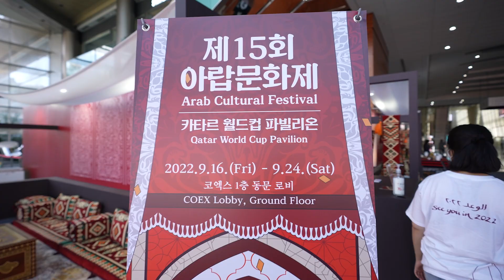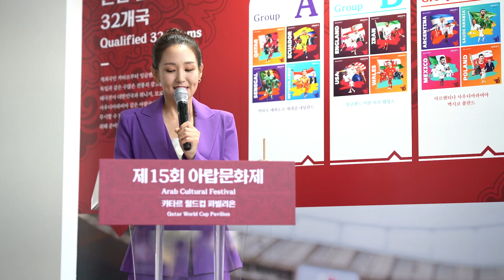2022 제15회 아랍문화제 ‘카타르 월드컵 파빌리온’ The 15th Arab Cultural Festival ‘Qatar World Cup Pavilion’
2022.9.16~9.24 간 카타르 월드컵을 미리 한국에서 선보이고자 제15회 아랍문화제가 서울 코엑스에 ‘카타르 월드컵 파빌리온’으로 조성되었습니다. 월드컵 일정, 본선 진출국, 8개 경기장 및 카타르 관광명소 등 월드컵의 정보 뿐만 아니라 아랍 의상 체험, 디저트 맛보기, 아랍풍 사랑방 ‘마즐리스’ 및 사막 포토존 등 아랍 문화도 체험할 수 있는 공간이었습니다. 9.19 기념식에서는 본선에 진출한 아랍국가 유니폼 및 공인구 경품 이벤트도 있었던 아랍문화제를 영상으로 함께 하시기 바랍니다.

SBS '더쇼'에서도 카타르 월드컵 특집으로 드리핀이 코엑스에 방문해준 영상도 아래 링크에서 확인해주세요!

The 15th Arab Cultural Festival was held at Coex from 16 to 24 September 2022 as Qatar World Cup Pavilion to promote the world cup as well as Arab culture in friendly manner. Information about this year’s World cup were shown such as match schedule, final groups, stadiums as well as where to go in Qatar. Also there was a venue for ‘Majlis’-Arab style lounge, trying on Arab costumes and tasting Arab desserts and many more to learn about Arab culture. On 19 Sep, we also held a prize drawing to give away advanced Arab countries’ national football team uniforms and official balls.